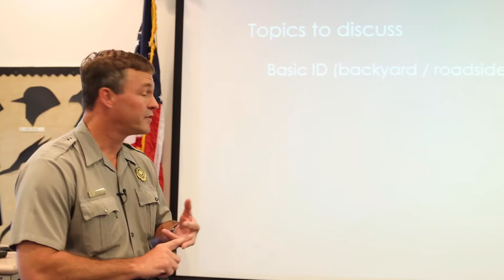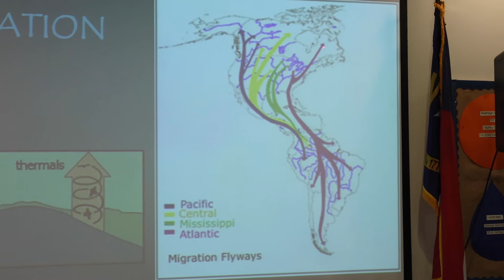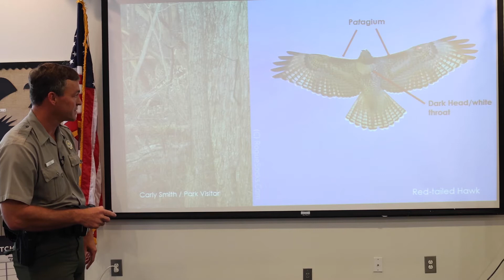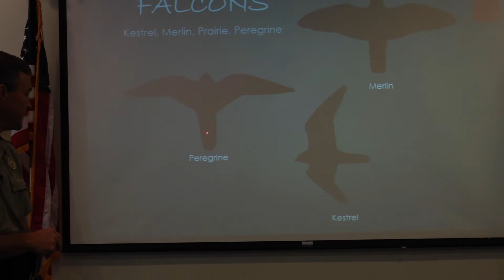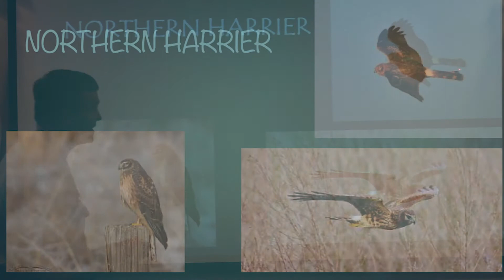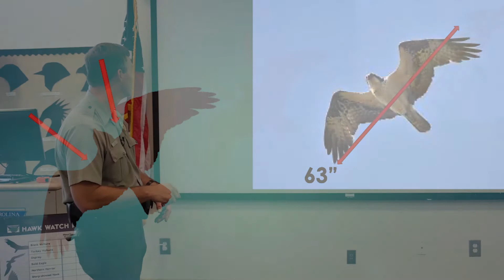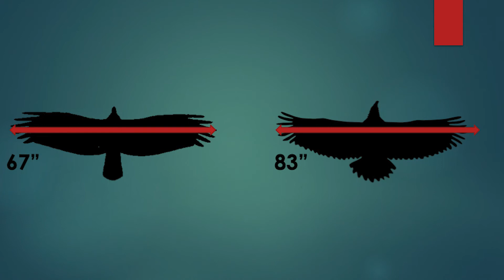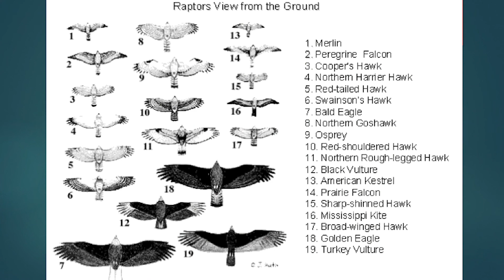Birds Of Prey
Ranger Austin Paul at Jockey's Ridge State Park gives us an entry level lesson on how to identify birds of prey, also known as raptors. He also describes their amazing adaptations that help them survive as predators.